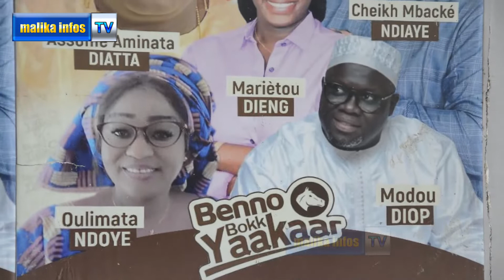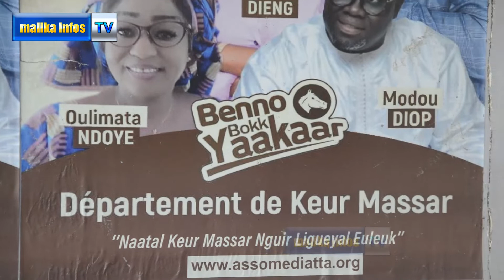Visites de proximité de la COJER départementale de KM à Yeumbeul Nord